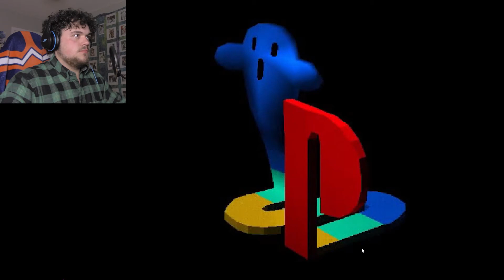GOODNIGHT BOBBY (don't look in the closet)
Hello everyone lets tuck bobby in together